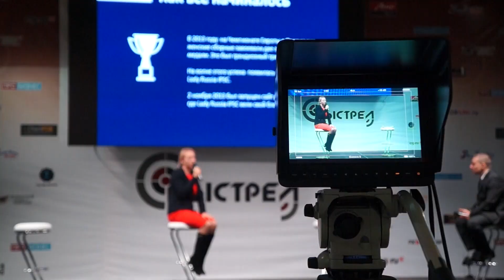"Выстрел" в Сокольниках 2018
10 и 11 февраля 2018 года, в парке Сокольники, прошла выставка "Выстрел". Мы туда съездили и вот что увидели..))